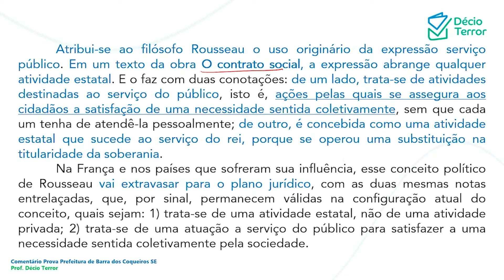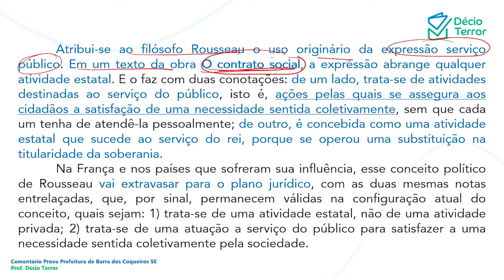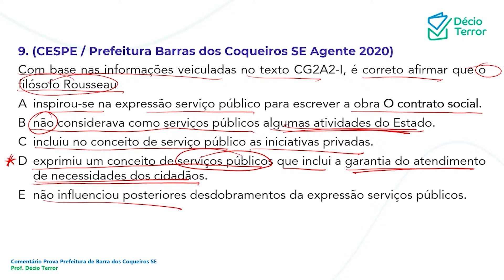Português CEBRASPE Pref Barra dos Coqueiros SE 2020 Questão 9 Sistema de Questões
(CESPE / Prefeitura Barras dos Coqueiros SE Agente 2020)
Com base nas informações veiculadas no texto CG2A2-I, é correto afirmar que o filósofo Rousseau
A) inspirou-se na expressão serviço público para escrever a obra O contrato social.
B) não considerava como serviços públicos algumas atividades do Estado.
C) incluiu no conceito de serviço público as iniciativas privadas.
D) exprimiu um conceito de serviços públicos que inclui a garantia do atendimento de necessidades dos cidadãos.
E) não influenciou posteriores desdobramentos da expressão serviços públicos.
Gabarito: D